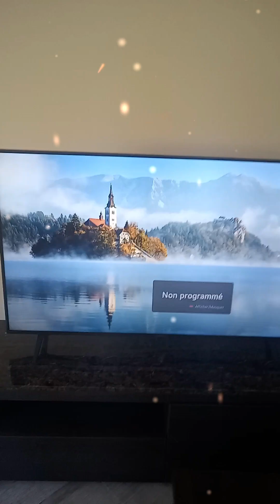روتين تحفيزي بأمتياز🎈يوم شطارة💯 تزرزيق وتفحفيح نهار كامل،الدار ولات تشعل تبعواالفيديو للاخير✨✨